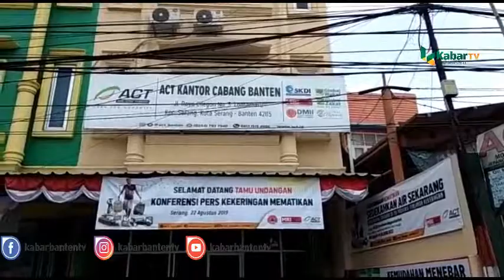BPBD dan ACT Salurkan Bantuan Air Bersih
SERANG,(KB).-

Badan Penanggulangan Bencana Daerah  Kabupaten Serang dan Aksi Cepat Tanggap Serang salurkan  ribuan liter air bersih kepada daerah terdampak kekeringan, Kamis (22/8/2019).

 Bantuan tersebut diberikan karena musim kemarau tahun ini merupakan salah satu yang terpanjang.

Sekretaris BPBD Kabupaten Serang, Babay Ahlan mengatakan pengiriman air bersih untuk wilayah terdampak kekeringan ini sudah gencar dilakukan sejak awal Agustus. Tercatat, hingga 21 Agustus sudah 6 kecamatan dan 36 Desa. yang mendapat bantuan air bersih

Diantaranya Tirtayasa, Tanara, Binuang dan Ciomas.  "?Dan hari ini (kemarin) kami ngirim dua mobil, jadi sehari itu bisa 10.000 liter air yang kami kirim, permobilnya itu 5000 liter," ujarnya kepada wartawan saat melakukan konferensi pers kekeringan mematikan di kantor ACT Serang.

Babay menuturkan, pelayanan air bersih ini dilakukan  berdasarkan usulan dari masyarakat.? Oleh karena itu, pengiriman air bersih ini akan terus dilakukan selama masyarakat masih membutuhkan?. "Kami rutin setiap hari ngirim, kami melayani apabila ada permohonan," katanya.

Namun ia menyampaikan bahwa ada sedikit kendala saat pendistribusian air bersih tersebut.

Sebab saat ini armada yang dimilikinya hanya ada dua unit. Ia berharap kedepan ada penambahan armda. "Idealnya itu ada lima armada, jadi sekarang ini sangat kekurangan," tuturnya.

Sementara itu, Brand Manager ACT Cabang Serang, Aat Soihat mengatakan,? berdasarkan hasil assesment untuk wilayah Serang persoalan kekeringan masih skala ringan. Karena jika melihat wilayah Pandeglang, dan Lebak sungai pun sudah mulai kering dan ditumbuhi rerumputan. "Informasi dari BMKG untuk wilayah DKI dan Banten? itu sudah status siaga. Tapi hasil asesment kami untuk Kota Serang dan Kabupaten Serang relatif aman yah," ujarnya.

Meski demikian, kata dia sejak awal Agustus sudah ada sekitar 32 ribu liter air yang didistribusikan oleh ACT ke wilayah terdampak kekeringan, diantaranya Kabupaten Pandeglang dan Kota Cilegon. "Sedangkan untuk hari ini (kemarin) sebanyak 3.500 liter air yang didistribusikan ke 4 wilayah di Kabupaten Serang dan 2 wilayah di Kota Serang," ujarnya.

Head of Marketing ACT Serang Dimas Maulana menambahkan, bantuan air bersih ini adalah bentuk jangka pendek. Sedangkan untuk jangka panjang pihaknya akan membangun sumur baik sumur dangkal, dalam hingga artesis yang bekerjasama dengan mitra masyarakat. “Harapannya ada yang mewakafkan. Jadi spirit of wakaf ini jadi produk baru bahwa memang wakaf bisa menjangkau seluruh masyarakat,” ujarnya.

Menurut dia, kekeringan ini mematikan tidak hanya jiwa tapi juga petani, karena menyebabkan gagal panen. Kemudian juga ada pesantren yang sampai terganggu proses belajar mengajarnya karena tak ada air. “Jadi makna kekeringan mematikan ini sangat luas,” ucapnya. (Dindin Hasanudin)*